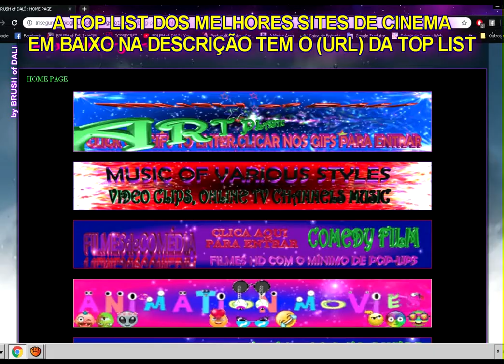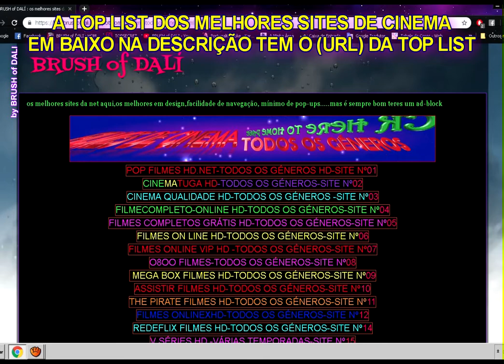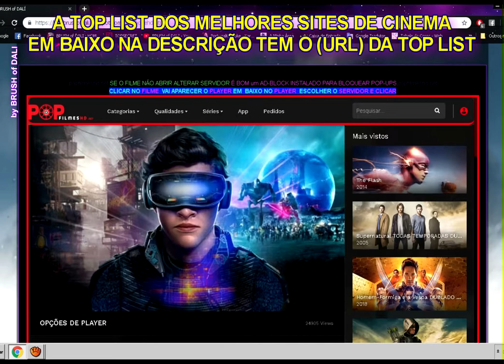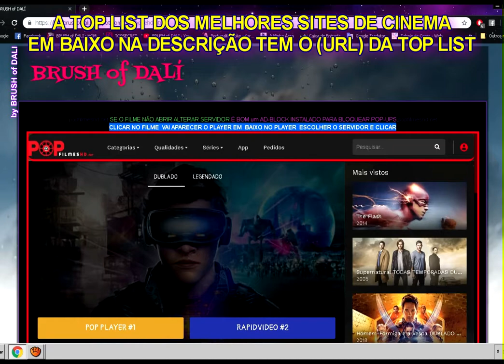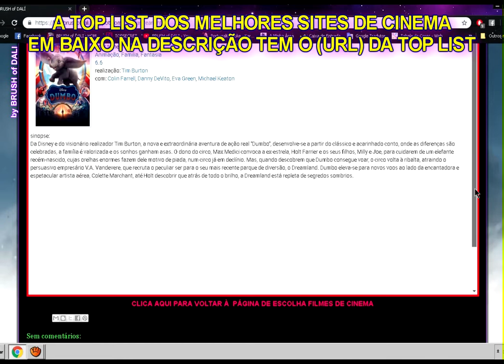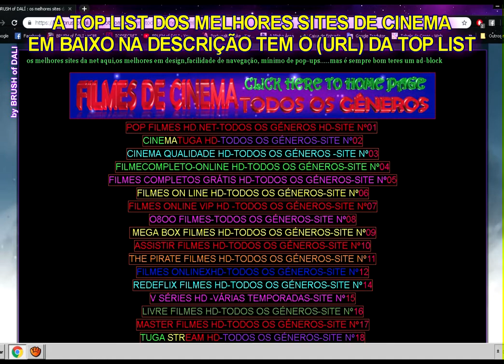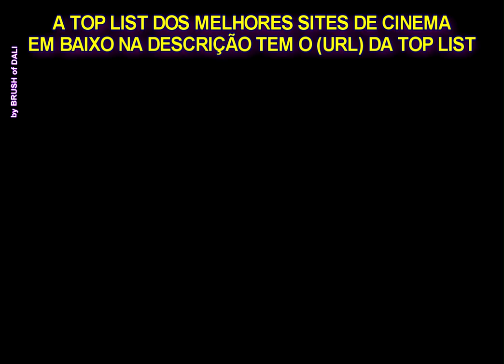CINEMA TODOS OS GENEROS PT-BR (TOP LIST-2019-06)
os sites que escolhi para esta lista reúnem os seguintes critérios,
e regras que eu gosto,(o mínimo de anúncios e pop-ups agressivos,
melhor design,e facilidade de navegação,)